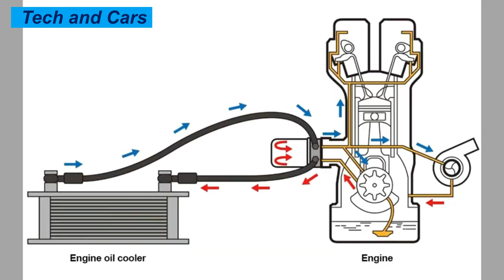Comparison of air cooled vs oil cooled vs water cooled engines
In this video we will look at Comparison of air cooled vs oil cooled vs water cooled engines